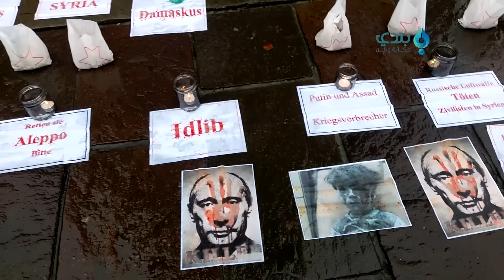وقفة تضامنية مع حلب في بريمن بألمانيا